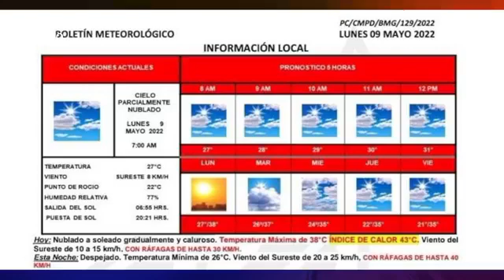Agreden a balazos a pareja en la Lázaro Cárdenas | GMNoticias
Noticiero GMN con Ricardo Bueno y Roxana Salas GMNoticias PasionPorInformar📻🔥
Escúchanos a traves de 👇👇 La Consentida 104.3 de Coahuila desde Piedras Negras.